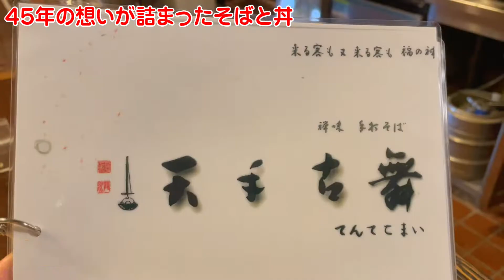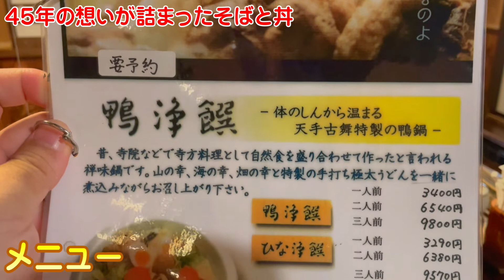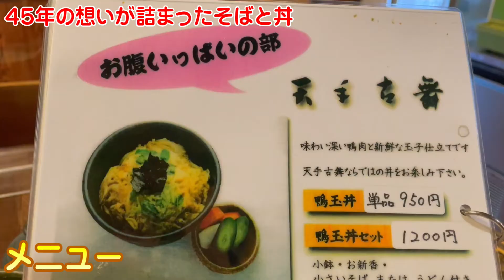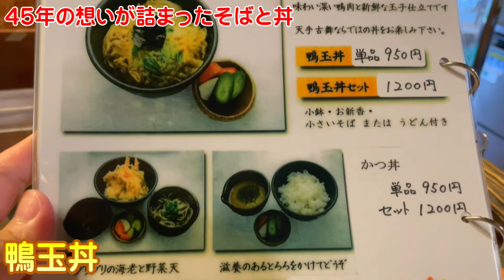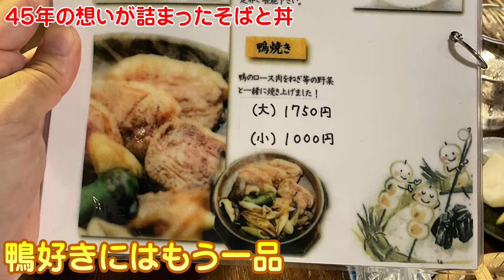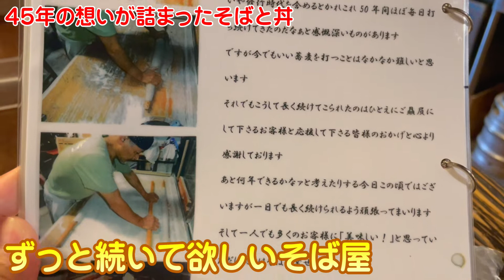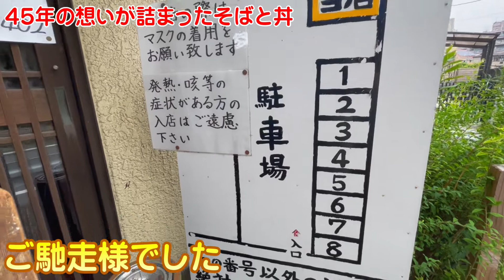【埼玉グルメ】カツ丼＆鴨玉丼にハマる！ 45年間続く人気そば屋ならではの味 天手古舞 ／ 川口 イチオシ看板グルメ164（飲食店応援721本目）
4000店舗の看板商品を発見してきた

イチオシ看板グルメ第１６４回目は
埼玉県川口市にある手打ちそば天手古舞さんの魅力に
迫りました(^^)/

４５年続く天手古舞さんは
今もお昼時満席にある人気店！

その人気店で特におススメなメニュー
そばとかつ丼と鴨玉丼の魅力を中心に
一度知るとまた行きたくなる魅力を

0:00 オープニング：天手古舞さんの紹介
1:45 気になる店内は
1:59 45年の想いと気になるメニュー
3:57 ざるそばが登場！手打ちの魅力とセットそばの違い
6:00 丼ぶりの魅力！とろけるかつ丼が美味い
6:45 鴨玉丼が凄い！ハマる魅力とは
9:04 鴨好きにおススメのもう一品
10:01 天手古舞さんの魅力まとめ

手打ちそば天手古舞さんはコチラです(^^)/

手打ちそば天手古舞さんに感謝致します。

しおさん(^^)/

4000店舗の看板商品を発見してきた
看板商品発見アドバイザー
しおさん(^^)/